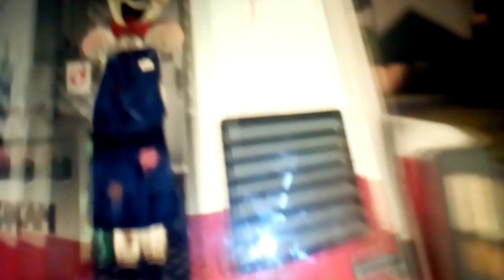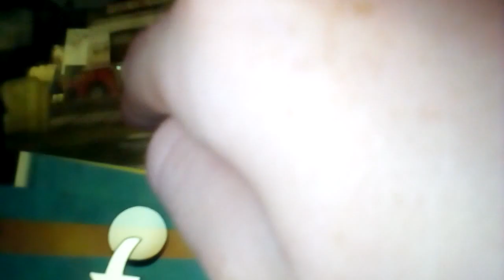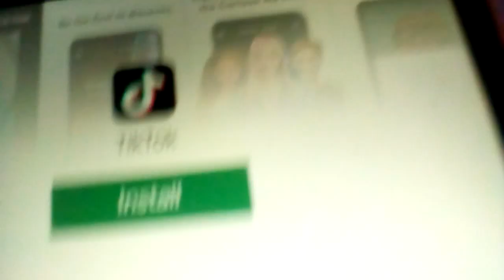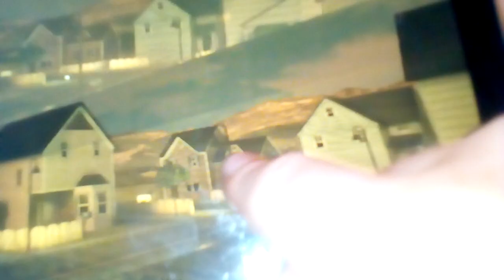playing ice scream game part 1